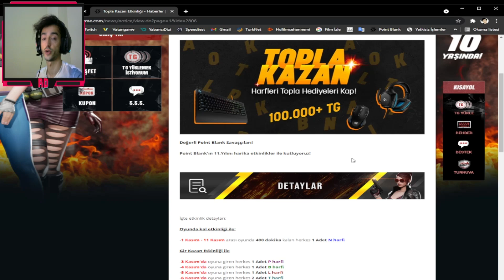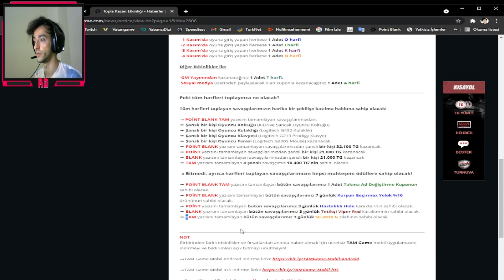DERECELİ YENİ SEZON "GERİ DÖNÜŞ" - TOPLA KAZAN ETKİNLİĞİ & "T"HARFİ KUPONU!!! #40 - POİNT BLANK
"T" HARFİ KODU: EHQR-WYTN-XC00-0001